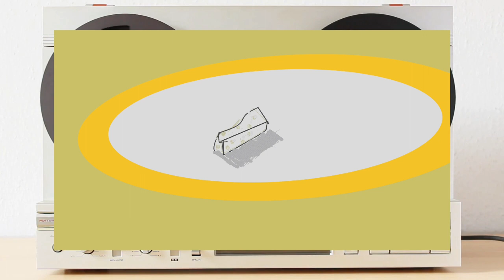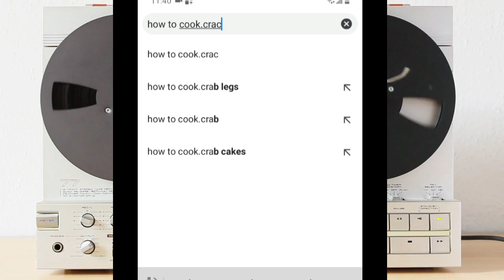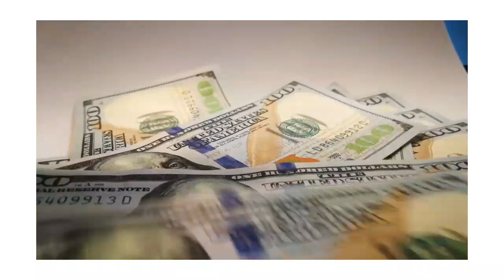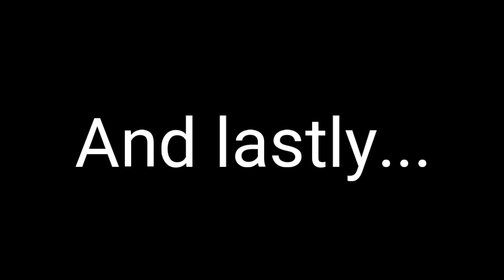Is messing up a cook possible?? crack a lackin cooking up hits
We talk about whether its possible or not to mess up a cook when using common sense